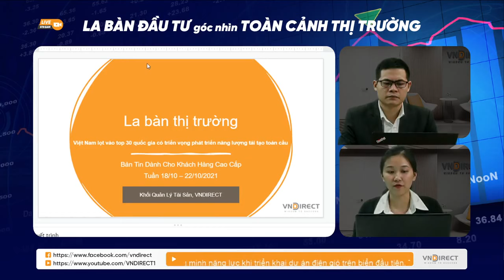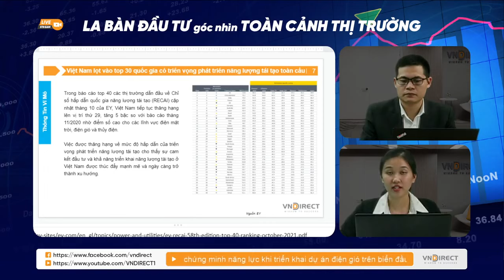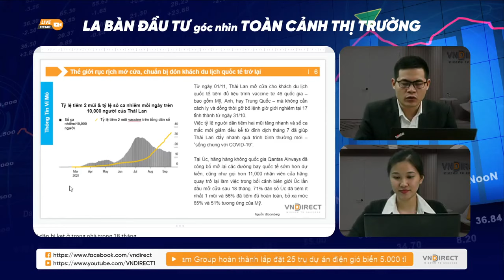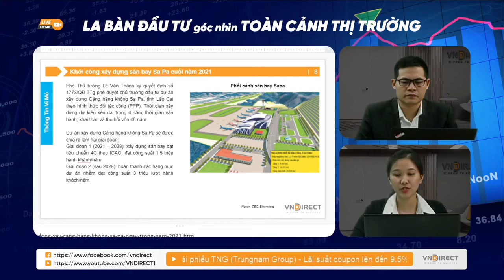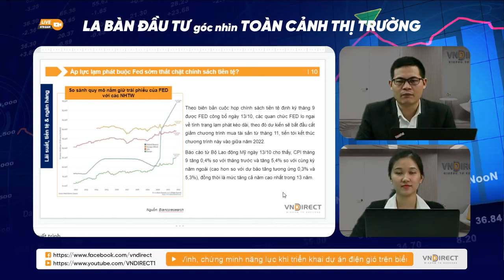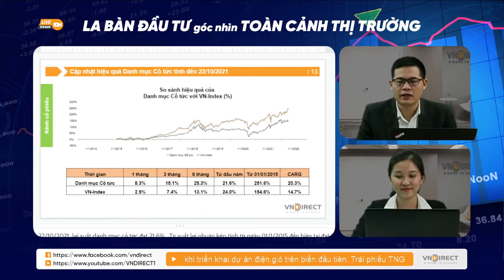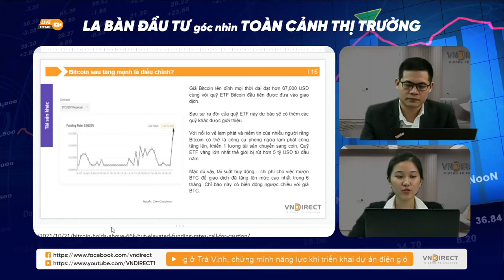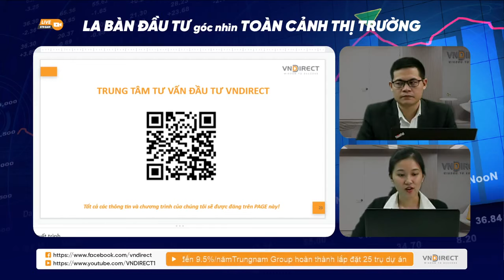La Bàn Đầu Tư 25-10-2021 Triển Vọng Đầu Tư Cổ Phiếu Ngành Năng Lượng | VNDIRECT - DINSIGHTS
Câu chuyện về vị thế của Việt Nam đối với ngành năng lượng tái tạo